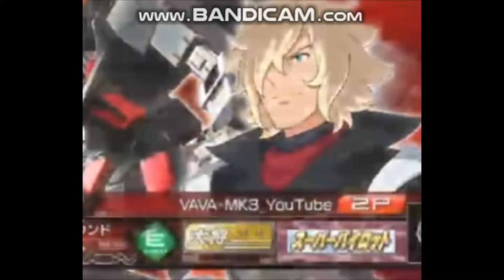【ゴミ】マキオンの名だたるプロゲーマーが大集合！？これがガンダム動物園だ！【マキオンの闇】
どうも、大元帥です。
今日の一言：どんな顔してゲームプレイしてるんだろう